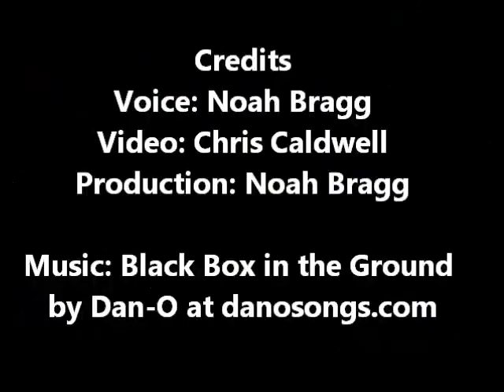2013 FLSTC-ANV Heritage Softail® Classic Anniversary Edition 024914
2013 FLSTC-ANV Heritage Softail&reg; Classic Anniversary Edition 024914
VIN:1HD1BWV25DB024914
Color:Anniversary Vintage Bronze / Anniversary Vintage Black
Base Price:$20,799.00
Wheel Option:Standard
Security & ABS Option:Standard
Freight:$335.00